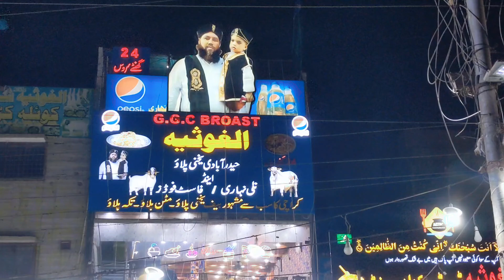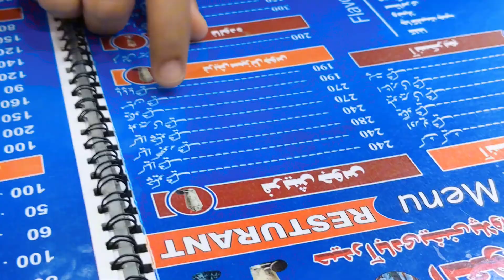Chutti k din Aapi k Saath | Skin Pampering | Zor ki bhook Gae Al-Ghousia Famous pulao khane | Vlog 😇